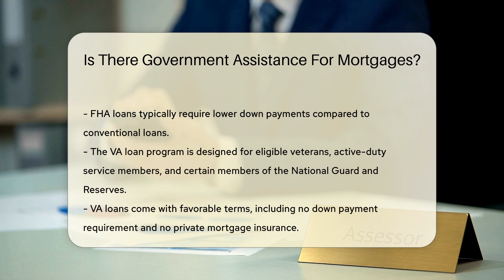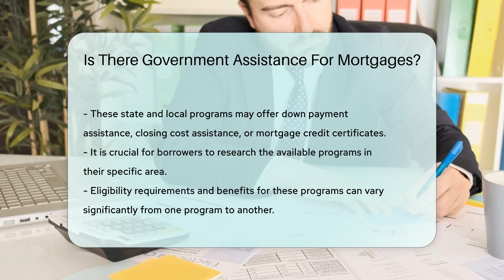Is There Government Assistance For Mortgages? - CountyOffice.org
Is There Government Assistance For Mortgages? In this insightful video, we delve into the world of government assistance for mortgages, exploring the various programs available to support homeowners in need. Discover how agencies like the Federal Housing Administration (FHA), the VA loan program, and the USDA's Rural Development loan program provide vital financial aid to individuals seeking to purchase homes in different income brackets and locations. Learn about the benefits and eligibility criteria for each program, including lower down payments, favorable loan terms, and assistance for those in rural areas.

Furthermore, we explore additional assistance programs offered by states and local governments, such as down payment assistance, closing cost assistance, and mortgage credit certificates. Understanding these programs and their requirements is crucial for borrowers looking to secure affordable housing options.

Join us for an in-depth discussion on government mortgage assistance programs and how they can benefit you.